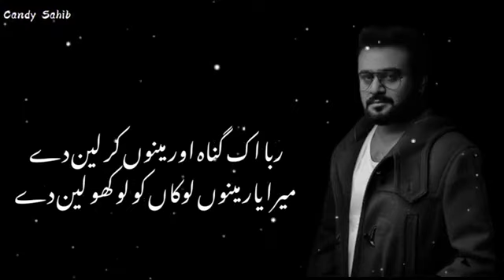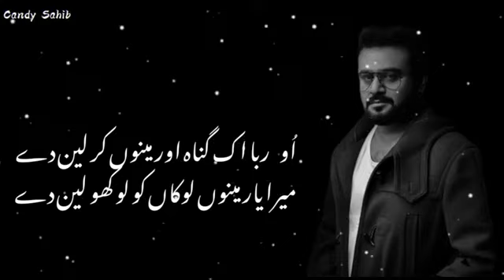Mera Yar Menu Loka Kolo Kho Lain De | Song